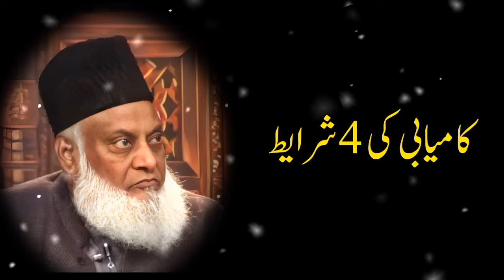Kamyabi Ki 4 Sharait Hain | Bayan Dr Israr Ahmed